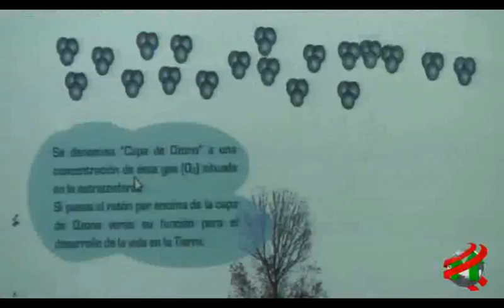COMPACTO ECONOMICO Noticoop